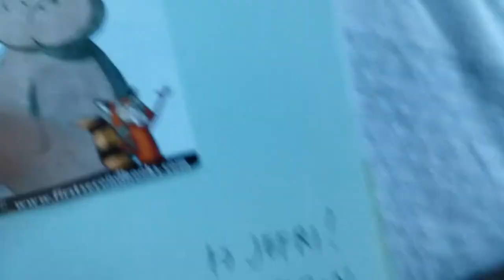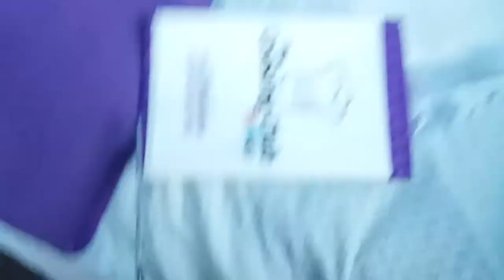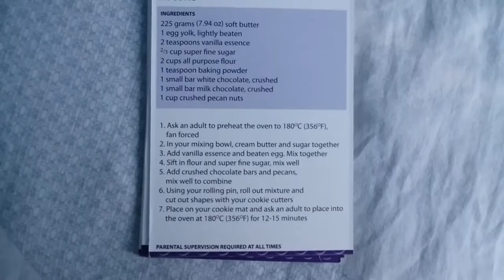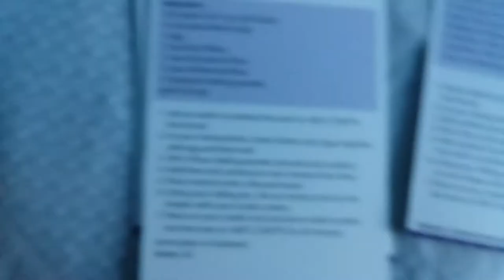The cooking show